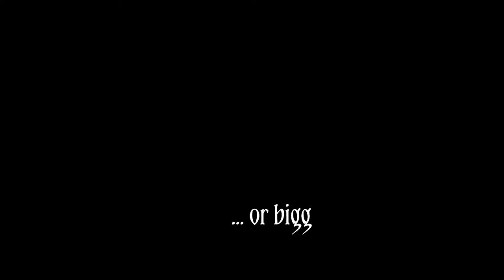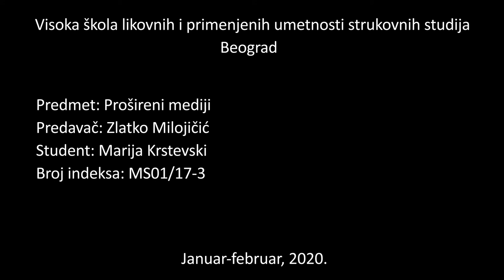Marija Krstevski - Phantasmagoria - [Mediji Slike]